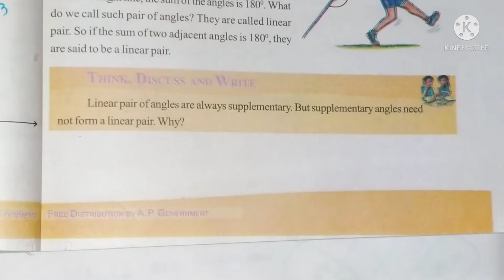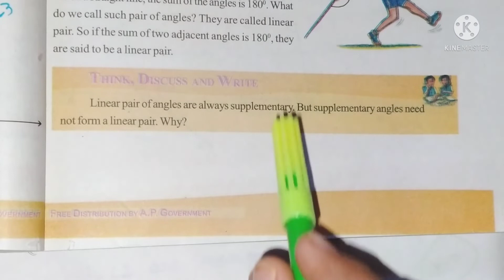Linear pair of angles are always supplementary. But supplementary angles need not form a linearpair.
Linear  pair of angles are always supplementary. But supplementary angles need not form a linear pair.